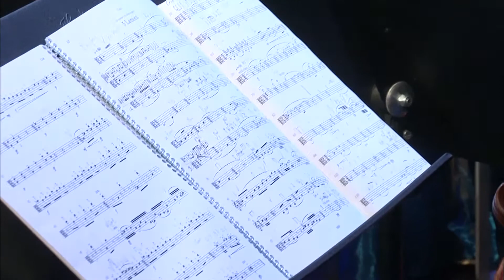The Emerson String Quartet: Last (5th) movement of Mark Anthony Turnage: Shroud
The Emerson String Quartet has amassed an unparalleled list of achievements over four decades: more than thirty acclaimed recordings, nine Grammy Awards, three Gramophone Awards, the Avery Fisher Prize, Musical America’s "Ensemble of the Year" and collaborations with many of the greatest artists of our time.

The Emerson Quartet joins us live in The Greene Space to celebrate its 40th anniversary and the release of a new recording, Chaconnes and Fantasias: Music of Britten and Purcell, their first on Universal Music Classics’ new US classical record label, Decca Gold.